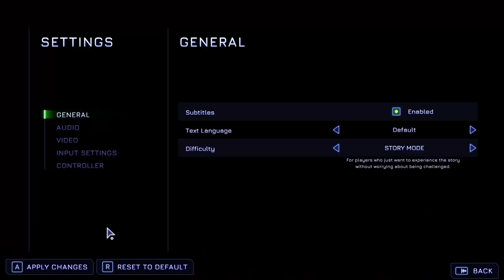Evna Plays High on Life Episode 12 It finally happened I softlocked the game